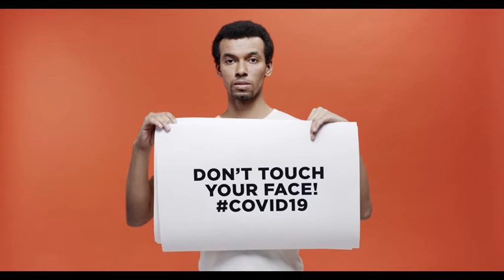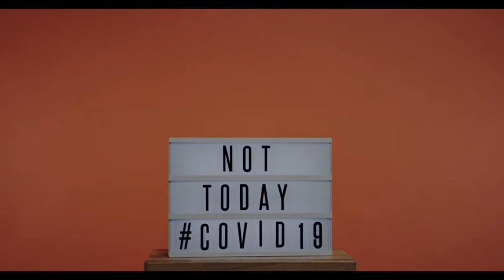Best music /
Pop music video.

Thanks to:

Videos:
Video by Henri Mathieu-Saint-Laurent from Pexels
Video by Ian Panelo from Pexels
Video by Luis Quintero from Pexels
Video by Michelangelo Buonarroti from Pexels